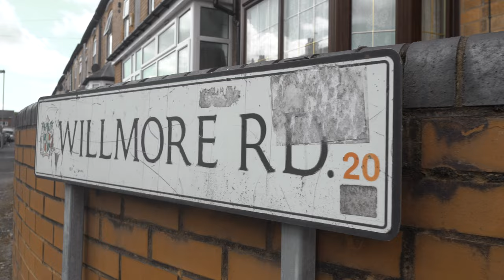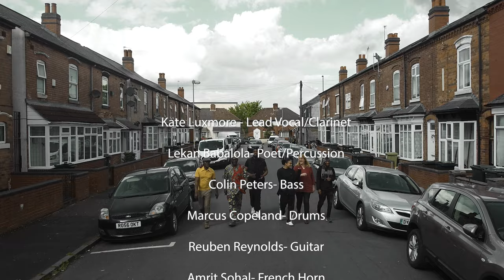Lekan Babalola & Kate Luxmoore - Willmore Road [Official Video]